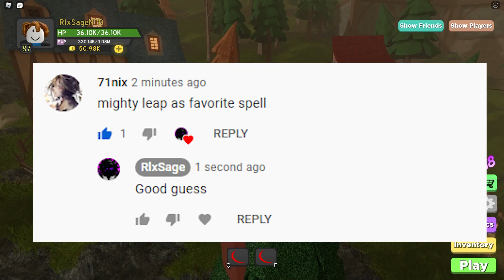WE MADE IT TO SAMURAI PALACE DUNGEON QUEST TRIO NOOB TO GODLY EP 8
Roblox Username: RlxSage_YT